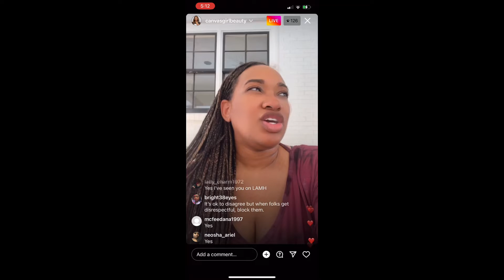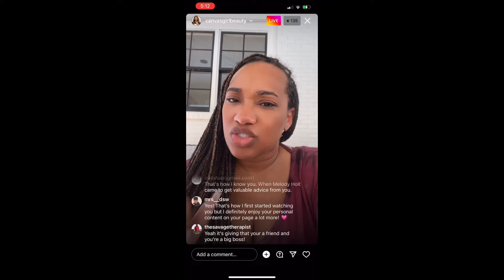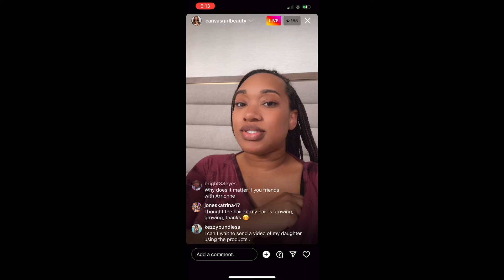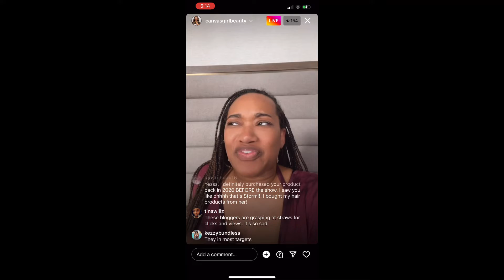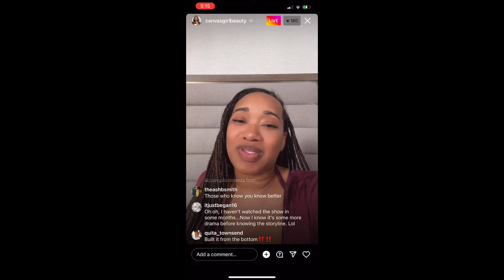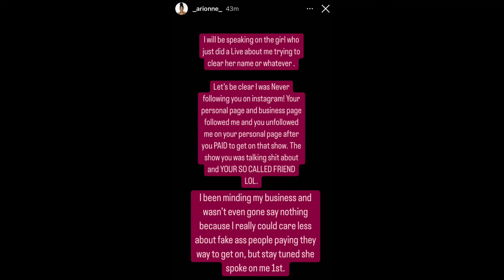Arionne Plans to “Read” Stormi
Im Shay, and I review various Reality TV shows with a sprinkle of scripted tv here and there. I provide straight no chaser reviews with no 🧢added! No straddling the fence over here! So tune in to laugh and enjoy a conversation with your good sis that says everything out loud that you say in your head about these people on our screens! 🙌🏾🙌🏾❤️